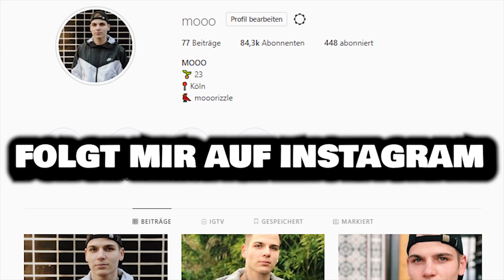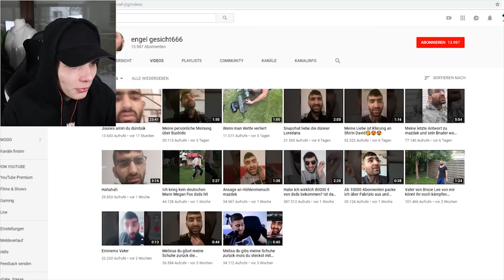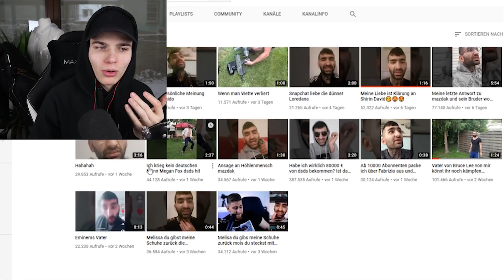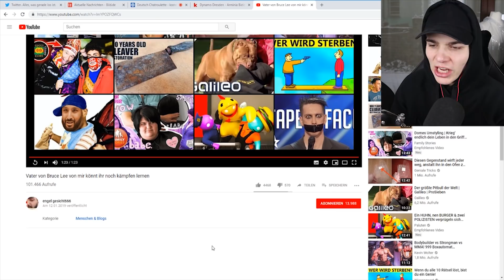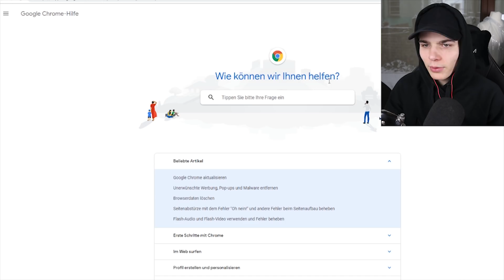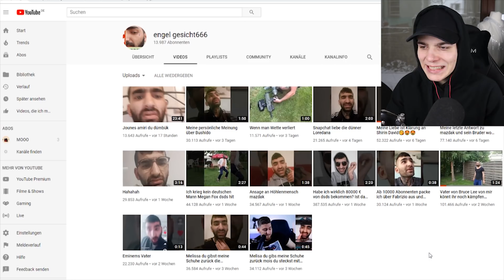Dieser DSDS KANDIDAT dreht KOMPLETT DURCH 😳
► Wir schauen uns den Kanal von einem DSDS Kandidaten an!

► Mehr davon ?
Däumchen hoch ♥